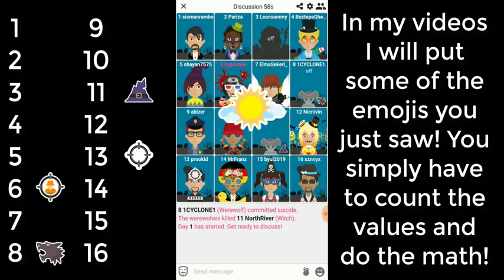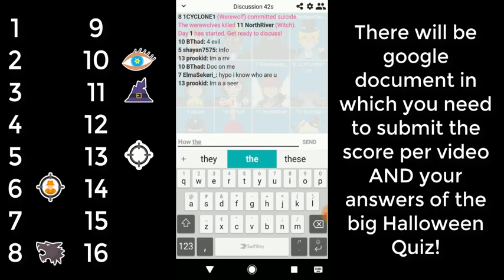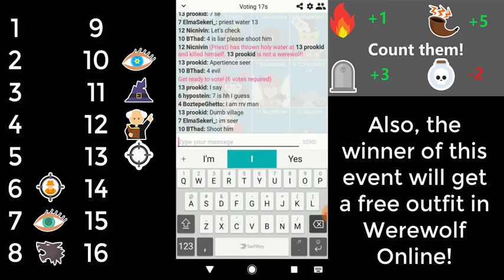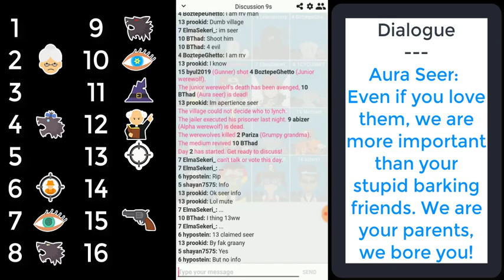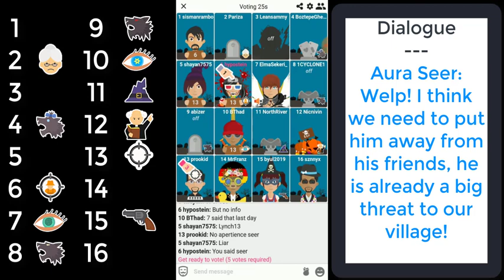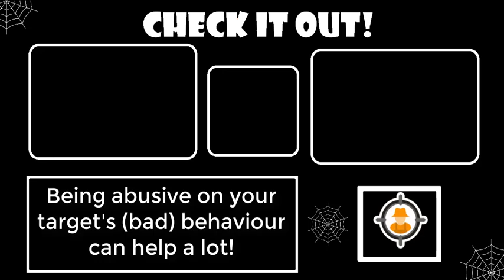Headhunter Win by Stupid Claim | Werewolf Online Ranked 105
Halloween is coming, so it's time for special content and a GIVEAWAY in Werewolf Online! Count the arsonist flames icons (+1), gravestone icons (+3), frenzy icons (+5) and witch kill potion icons (-2) in every video and write the score PER VIDEO down on a paper or something! At the end of the week, you can submit the scores PER VIDEO through a Google Poll and the answers of the Halloween Quiz will be bonus points! The closer your counted points are to the actual points, the more points you get and the questions in the Halloween Quiz will also give you some points. The person with most points wins a random outfit (I will contact you in Werewolf Online)! Deadline for submitting the answers: Wednesday 6th of November 2019!

Graveyard Shift
Winner Winner!
IGN : hypostein
Clan : hypoclan